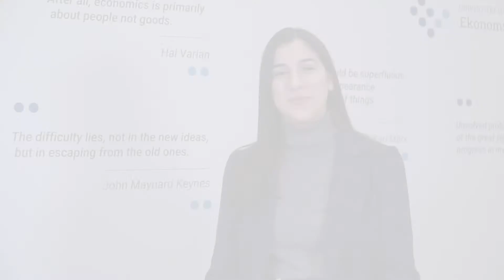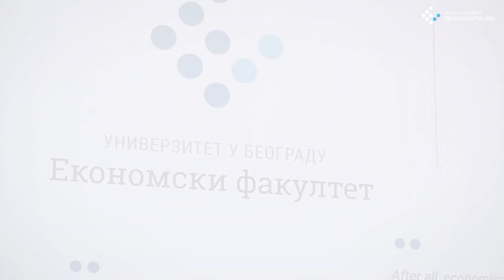EKOFTV - Stojan Janković (Narodna banka Srbije)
U novoj epizodi EKOFTV-a sa vama delimo priču našeg istaknutog alumniste i istraživača Narodne banke Srbije, Stojana Jankovića.

Kao neko ko je svoju prvu knjigu poezije objavio već u srednjoj školi, on svedoči tome da se svestranost uvek nagrađuje i ne pomaže u širenju vidika isključivo samom čoveku, već i celom njegovom okruženju.

U razgovoru koji je vodila naša istaknuta studentkinja Katarina Mitić, saznajte više o Stojanovim zaduženjima u Narodnoj banci Srbije, ali i o tome kakav je bio doživljaj deliti pozornicu sa našim velikim i voljenim akademikom Vladetom Jerotićem.